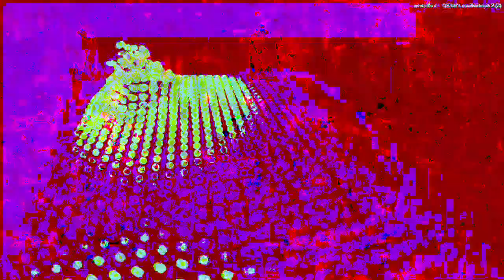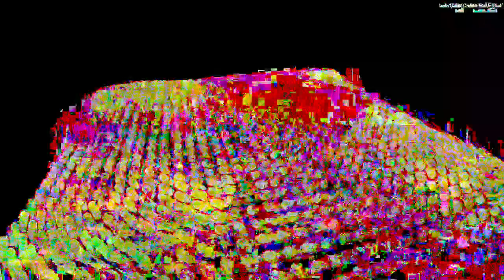[EPILEPSY WARNING] Movie 23 04 07 15h52m23s *Photosensitivity Warning*